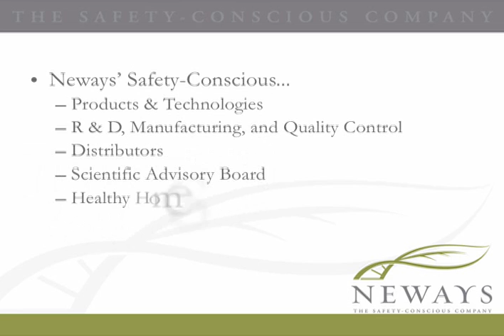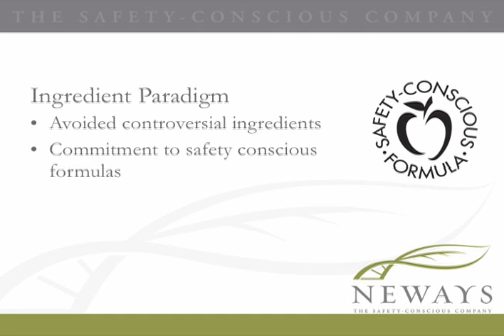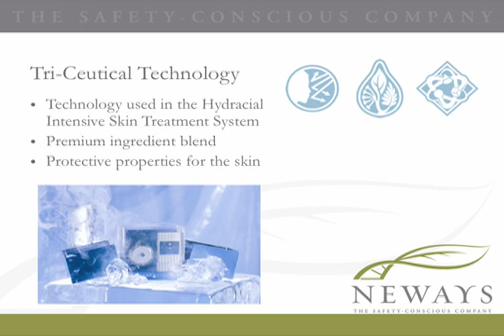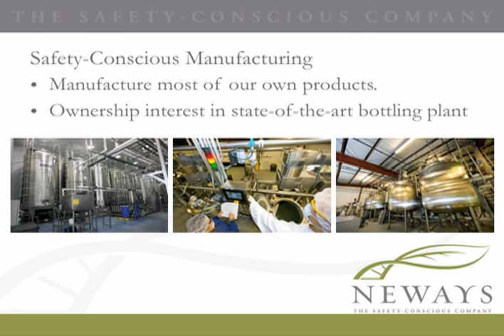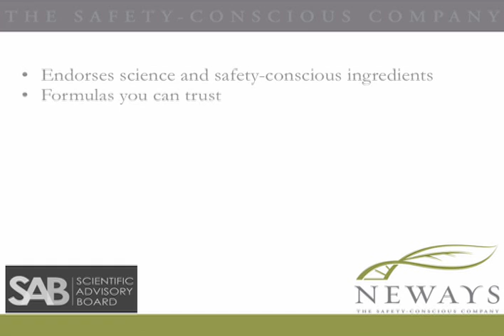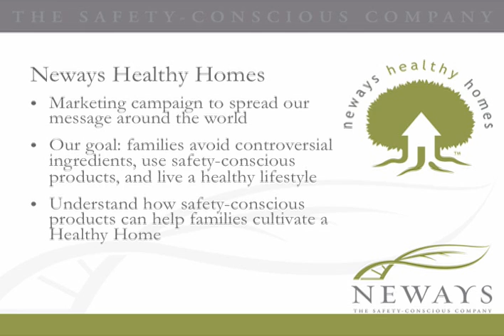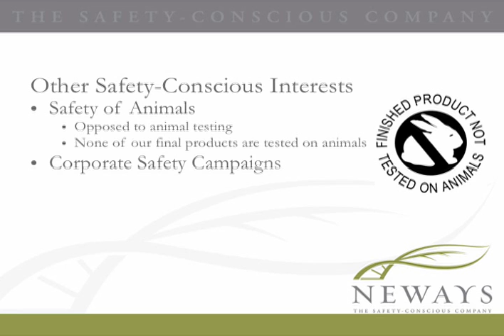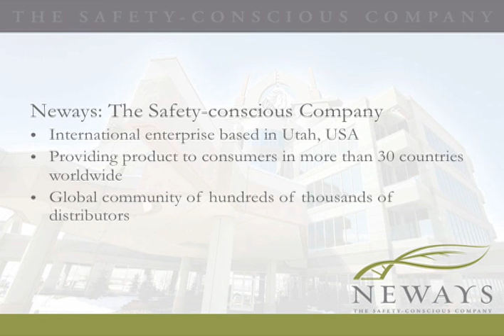Neways - the company (new video)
Our goal is to fill the world with Neways Healthy Homes-homes in which families have replaced products that contain potentially harmful ingredients with safe, effective Neways products. Our products help you maximize your health and beauty while minimizing your exposure to potentially harmful ingredients. With safety and effectiveness in mind, our experts combine the best of science and nature to formulate our advanced products. Nature creates it, science refines it, and Neways delivers it.